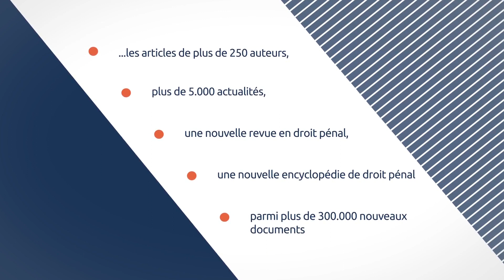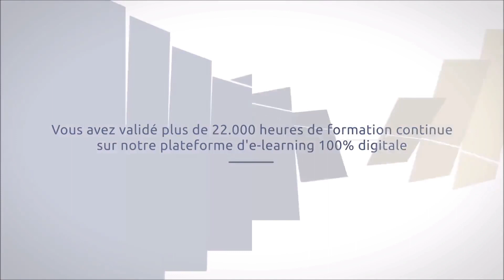Retour en images sur une année remarquable (2018)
Un grand merci à vous pour cette année remarquable ponctuée de petits et grands moments, de réussites, de projets, et de toujours plus de challenges, plus d’ambitions, plus d’innovations pour aller au-delà de vos attentes et vous apporter la meilleure solution.

Nous avons souhaité prendre quelques minutes pour faire un bilan en images et le partager avec vous.

Excellente année 2019 !